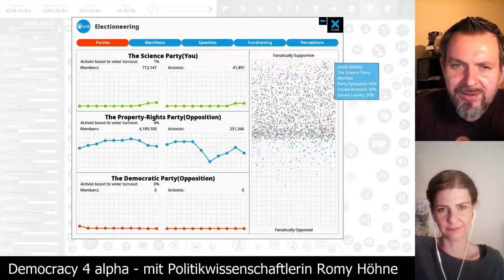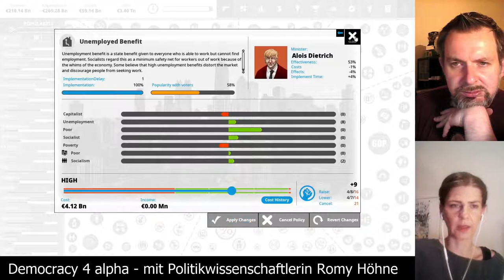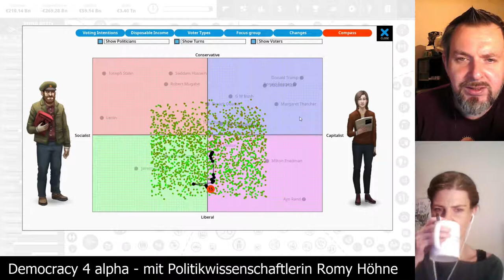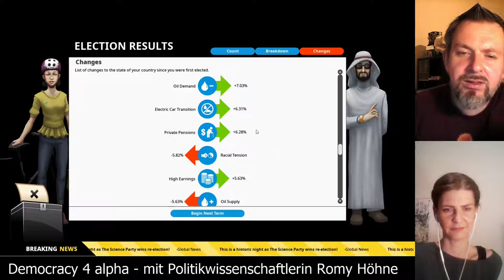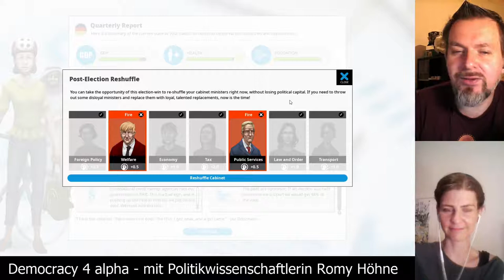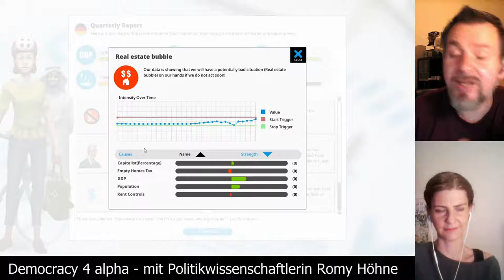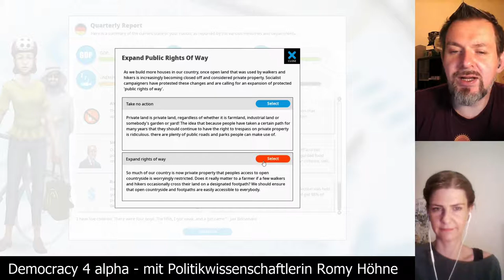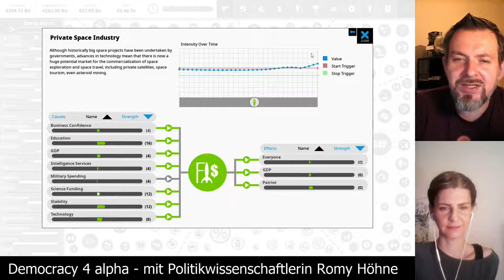Democracy 4 alpha - Deutschland auf schwer - Die Wahl [Folge 10] mit Romy Höhne